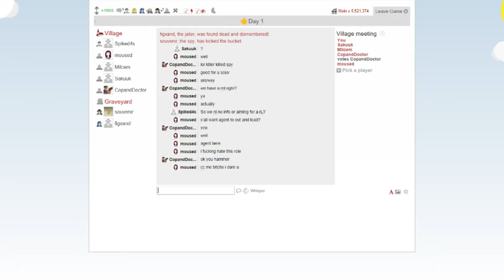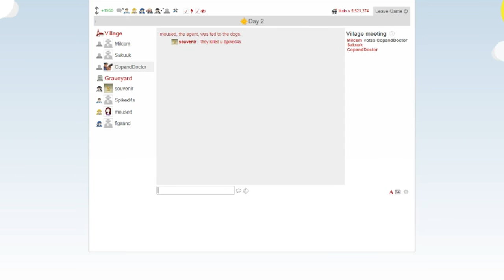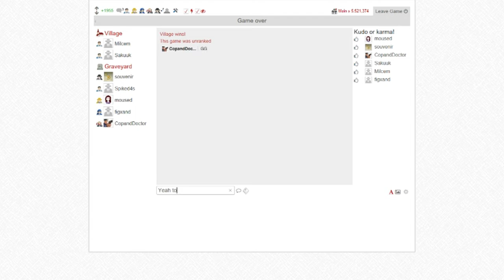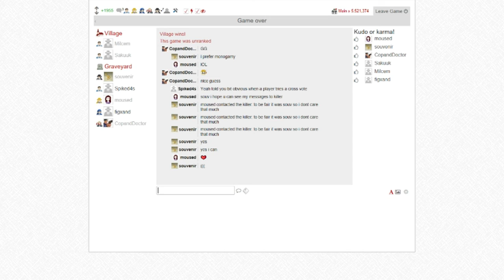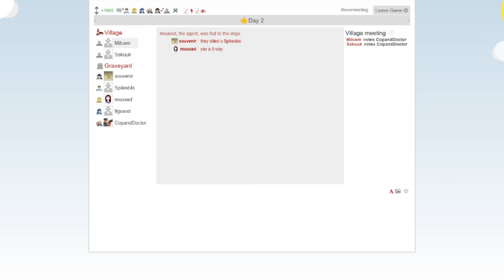Let's Play EpicMafia - When People Dont Think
Yo guys i am able to upload and play games again now so there will be alot more videos coming a friend is letting me do all my stuff on his laptop :D so big thanks to him

anyway this game he told me about i have never played it before but he was sat with me in this video and is a pretty good player so he will be the one doing the playing where i will watch  him and just have a blast of a awesome time :D

EpicMafia is an online expansion of the classic party game Mafia! It includes ~150 unique roles, thousands of table setups, the ability to play with a webcam, and much much more. Join Mafia competitions and win trophies and community respect! With over two million games played, this is simply the best place to battle wits with some of the smartest Mafia players!

This video was a complete surprise for both ourselves and should be a surprise for the viewers. EpicMafia is thinking mans game  and requires skills of deduction and statistic prediction. In this video we will offer an insight on what happens when multiple players on a lobby have neither of these skills.

LIKES___DESCRIPTION

at the check out put the code scalperhero23

All Donations Go towards getting better gear for recording better videos for all you amazing  viewers and SEXY SUBSCRIBERS